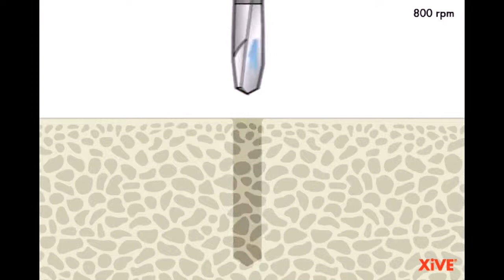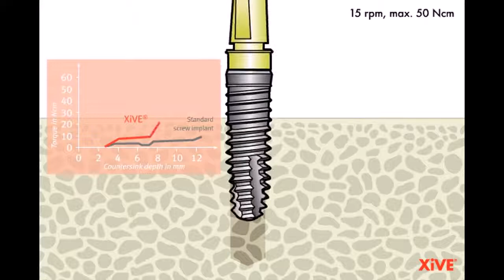XiVE Drill Sequence D IV